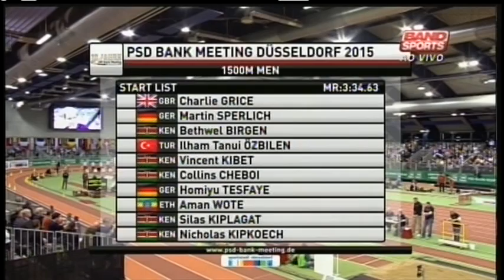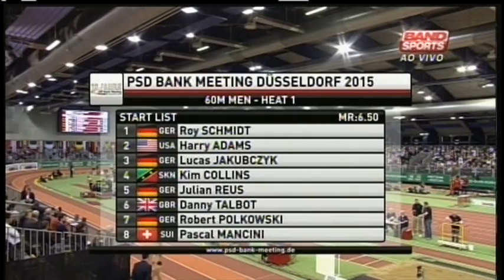GP Dusseldorf Indoor de Atletismo - 2015 - parte V